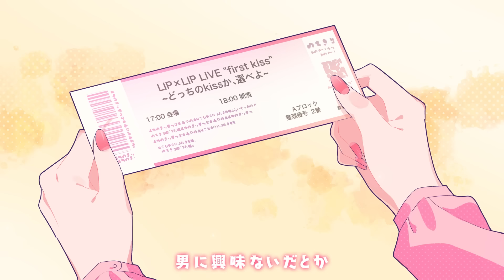ディア♡マイフレンド(feat. かぴ)／HoneyWorks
HoneyWorks×かぴコラボ企画
ちゅーたんをピックアップした連続投稿企画のラスト曲！

「ディア♡マイフレンド」

作詞作曲：shito
編曲：HoneyWorks

ギター：中西
キーボード：宇都圭輝

イラスト：のれん
動画：らいり
ボーカル：かぴ